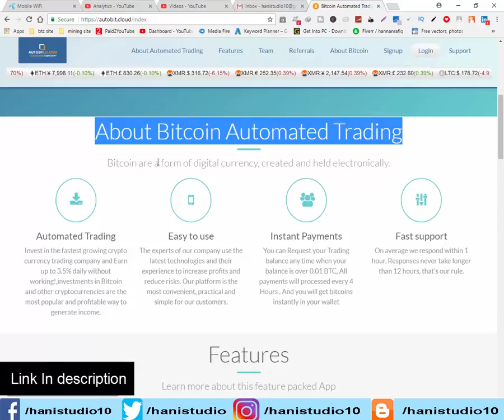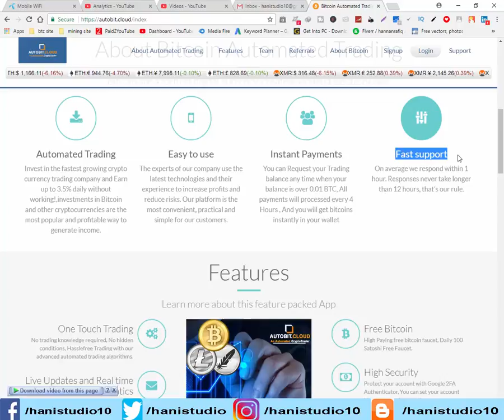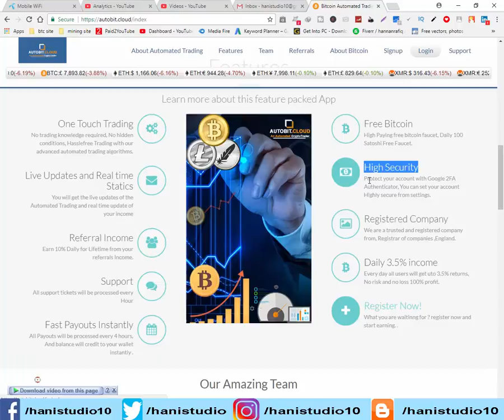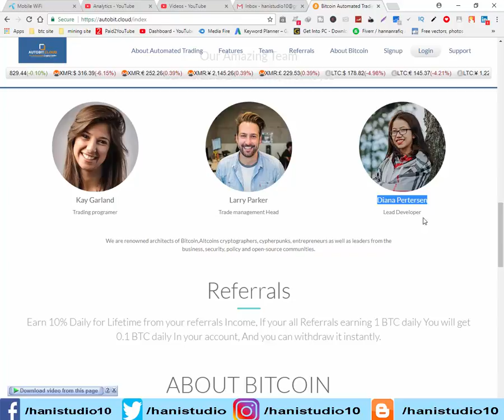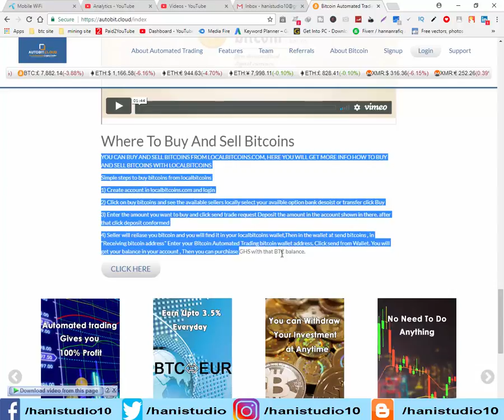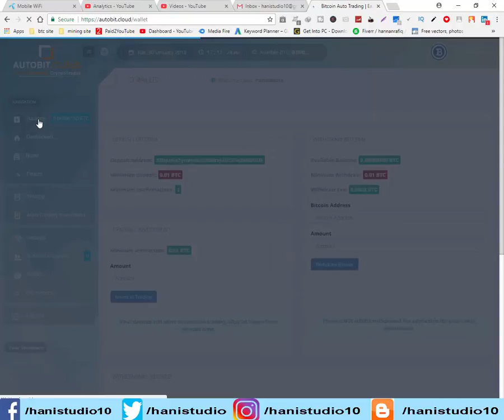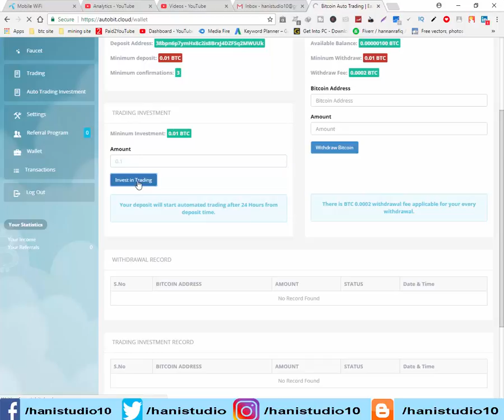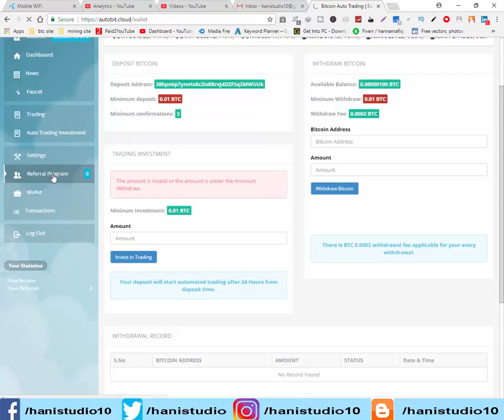Free bitcoin Earn free 0.1 bitcoin daily with Automatic trading and bitcoin faucet site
free best automated trading site and earn daily 0.1 btc free best legit site and working since 2017 fast trading site with instant withdraw and get 10% reffral comession best cloud mining fast thanks for watching this video and if you want to watch more video dont forget to click o subscribe botton and press bell icon for more update videos notification.

==About Channel==

===LINKS===